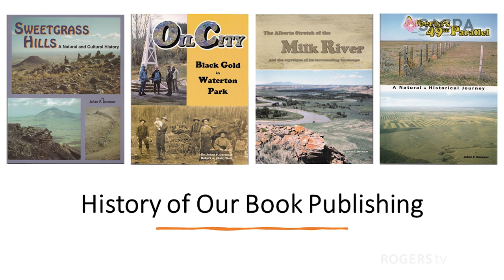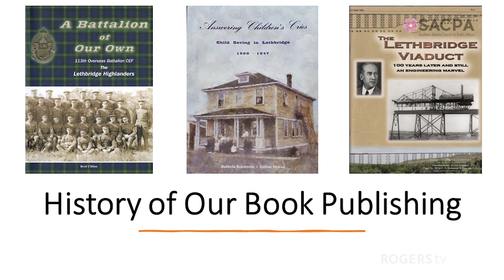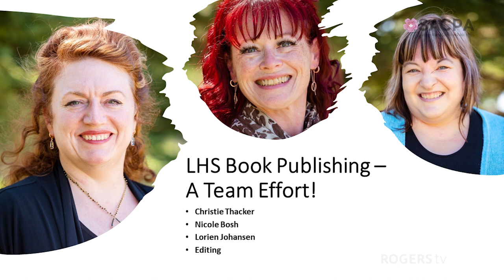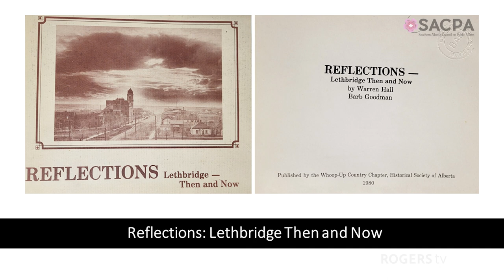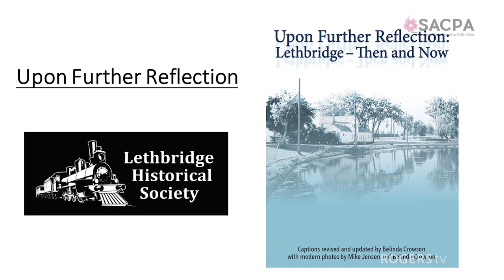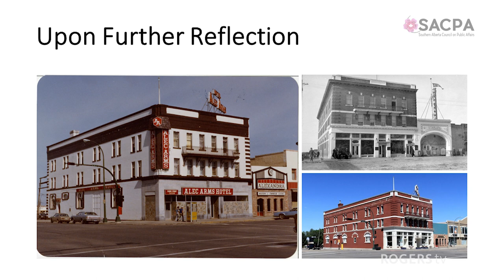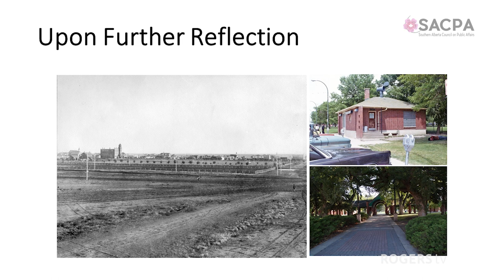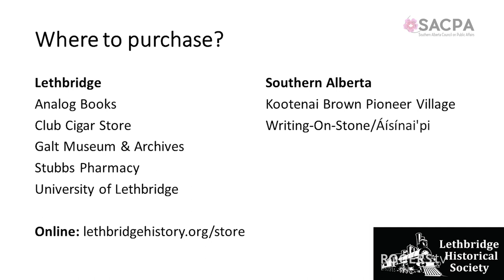Upon Further Reflection: Lethbridge Then and Now - SACPA - Thursday, January 11, 2024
The Lethbridge Historical Society (originally the Whoop-Up Chapter of the Historical Society of Alberta) has been publishing occasional papers/books since the 1960s. The Society’s current publication – Upon Further Reflection: Lethbridge Then and Now – is the Society’s 62nd publication. The book is an update of the LHS’ 1980 publication: Reflections: Lethbridge Then and Now, written by Warren Hall and Barb Goodman.

The captions in the new book were researched and written by Belinda Crowson, and the new photographs taken by Mike Jensen and Belinda Crowson. Upon Further Reflection shares the story of the grand and the mundane buildings in all parts of the city, showing how sites have changed and providing readers a glimpse into the development of some areas of the community.

Belinda Crowson will outline the LHS’ book publishing program and its role in supporting local history and historians. She will also explore the research and work that went into this publication and how the stories of local history are captured and shared by the Society.

Speaker: Belinda Crowson
Moderator: Violet Meekma

Belinda Crowson is the president of the Lethbridge Historical Society, a local historian and public speaker. She has published seven books with the Lethbridge Historical Society, including the newest publication: Upon Further Reflection: Lethbridge Then and Now, as well as numerous articles on a wide variety of Southern Alberta subjects.